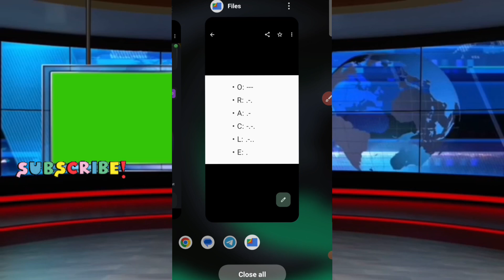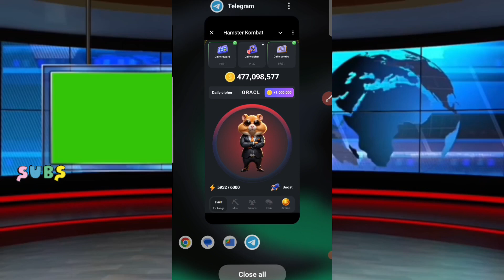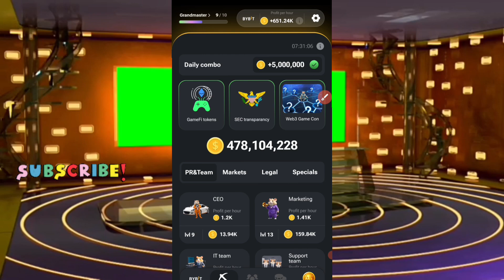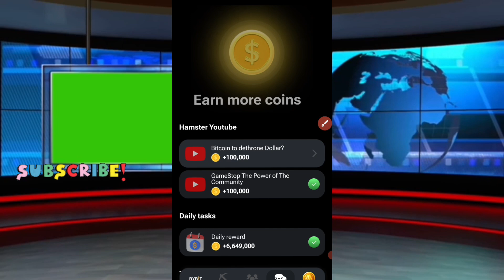hamster kombat daily combo hamster kombat daily combo today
Telegram Handle